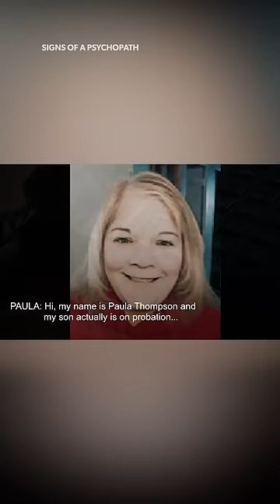Mom Calls 911 About Her Son Before The Unthinkable Happens | Signs of a Psychopath | ID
50-year-old Paula Thompson calls 911 on her 32-year-old delinquent son Chris, fearing for her safety. But five days later, when her friends haven't been able to reach her, they call her son- and he admits the unthinkable.

Signs of a Psychopath is streaming now on @StreamOnMax